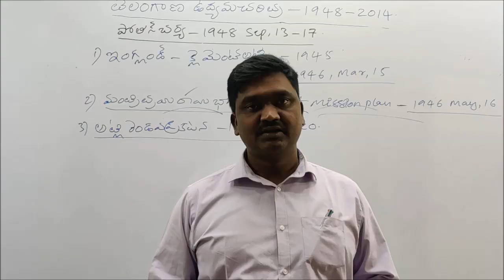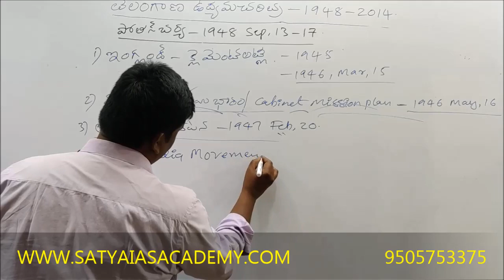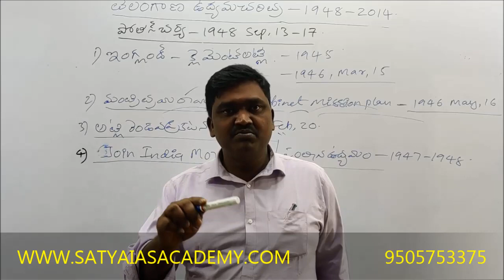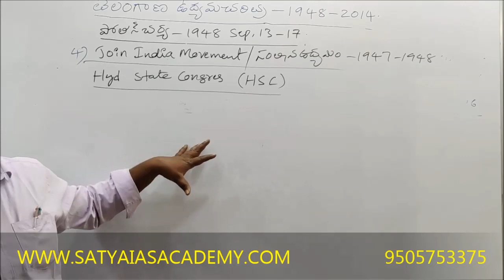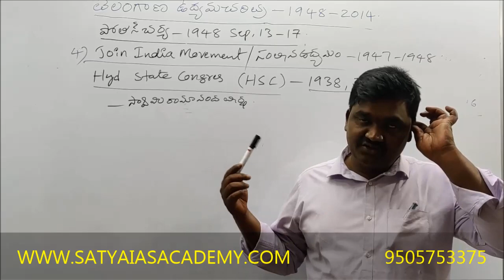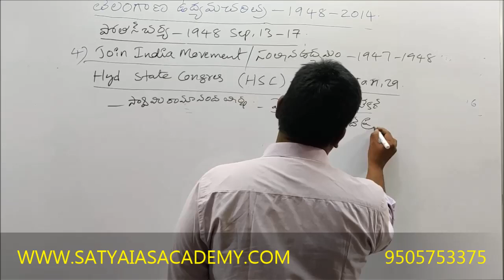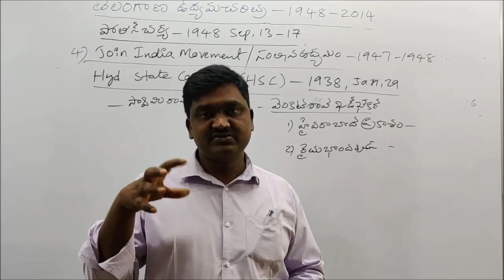TELANGANA MOVEMENT CLASS-3